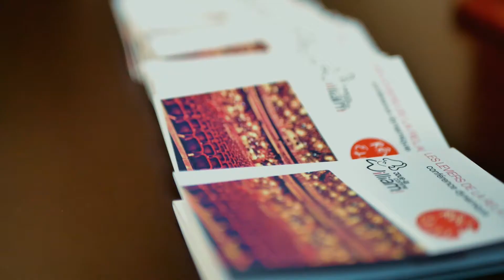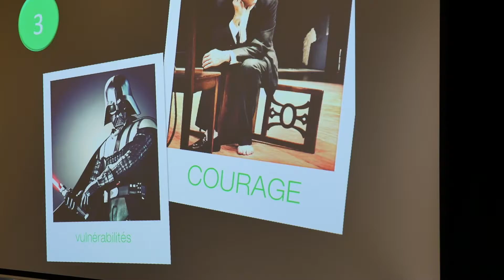Charlotte Jeanmonod Conférencière